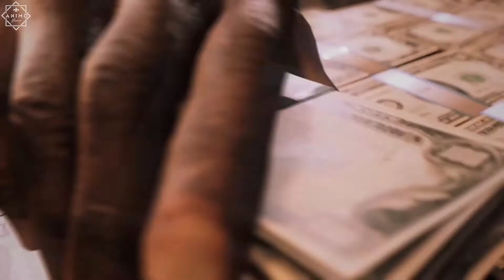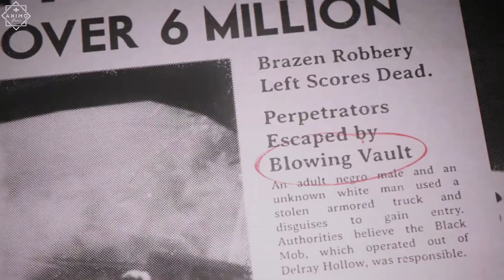Mafia III Definitive Edition - Часть 03 - Настала пора перемен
Нью-Бордо, 1968 год. Во Вьетнаме Линкольн Клей понял одно: семья - это не те, с кем ты вырос, а те, за кого ты готов умереть. Но когда итальянская мафия наносит удар в спину черной преступной группировке, когда-то заменившей Линкольну семью, он создает новую семью на руинах старой и принимается мстить, жестоко и умело. Если собрать правильных людей и не бояться замарать руки, можно подняться на самый верх городского криминального подполья. Вас ждут яростные перестрелки, жестокие рукопашные схватки, головокружительные гонки и непростые решения.